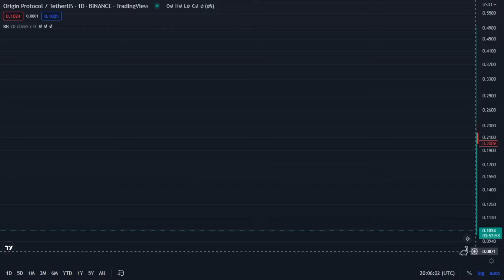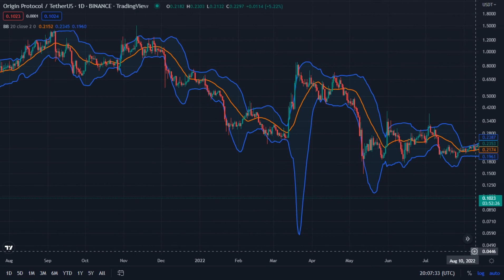(OGN (Origin Protocol